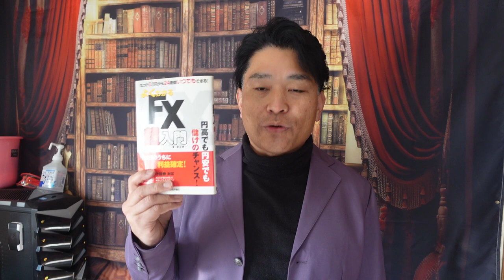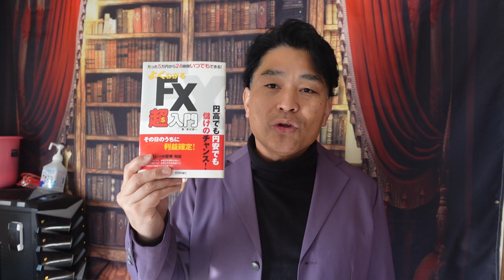【FXお正月セール】中級講座「テクニカル攻略」4つの手法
「件名：FX中級編10万円（あなたのお名前）」